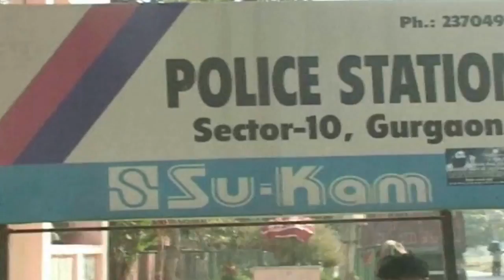Live robbery at Gurgaon Toll plaza - CCTV footage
At this Gurgaon toll plaza, some midnight action takes place...